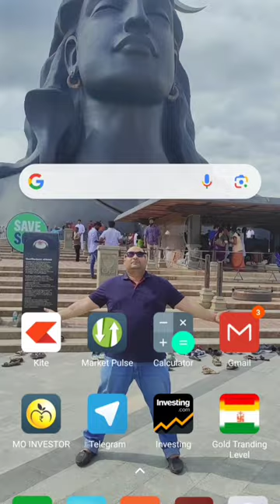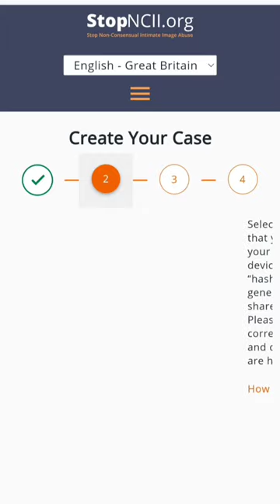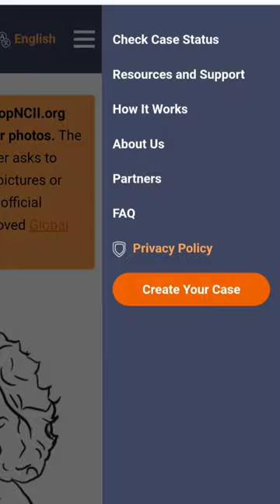women safety how to prevent unwanted photo or video avoid blackmailing